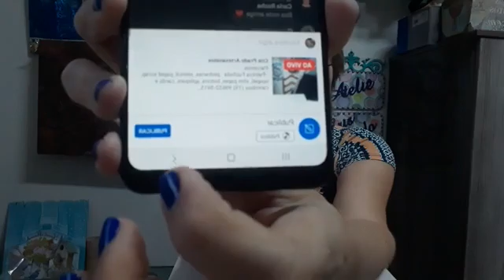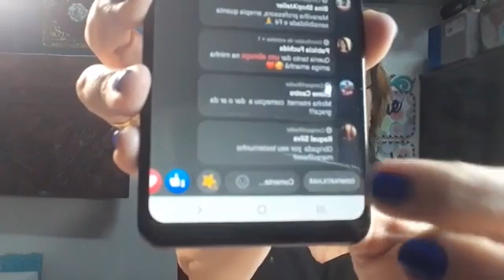Caixa rosa antigo - Parte 1 - decoupagem